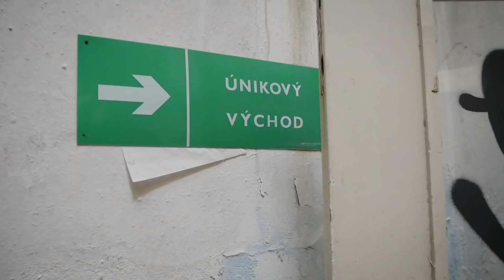Painting with The OLDEST writer in Country!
I was painting with the oldest grafftiti writer from Slovakia in an abandoned Hospital. Its the best place for graffiti that I have ever seen.

SEND ME SOMETHING:

Martin Hirner
P.O.BOX 12
85003, Bratislava 53
Slovakia